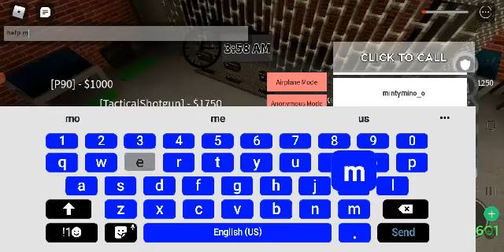and kahirapan ng da hood hahaha robloxdahoodgameplay part 2